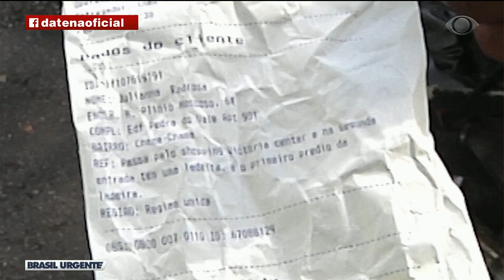GEDDEL DEIXA PENITENCIÁRIA PARA CUMPRIR PRISÃO DOMICILIAR | BRASIL URGENTE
Ex-ministro está preso desde 2017, depois de uma operação que apreendeu cerca de R$51 milhões de reais em malas e caixas em um de seus apartamentos em Salvador.